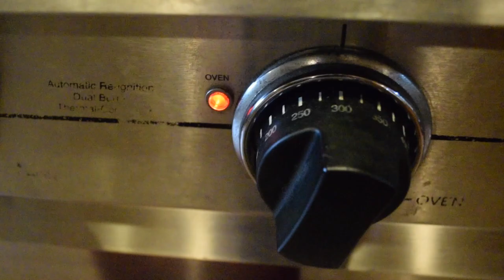Dog Biscuits for a Good Boy | Baking with Jack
This is for Sergio my Italian Pitbull ♥️